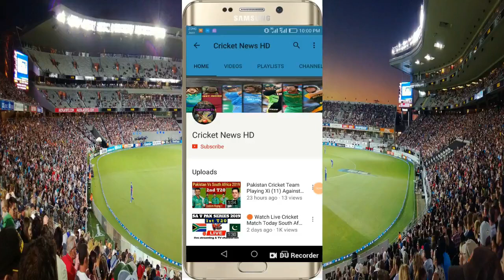Most T20 Runs at Sophia Gardens Cricket Ground, Cardiff | Eoin Morgan, Virat Kohli, Moeen Ali, Malan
Most T20 Runs at Sophia Gardens Cricket Ground, Cardiff

1. Eoin Morgan

2. Alex Hales

3. Steve Smith

4. Dawid Malan

5. Moeen Ali

6. Babar Azam

7. Joe Root

8. Jos Buttler

9. Haris Sohail

10. Virat Kohli